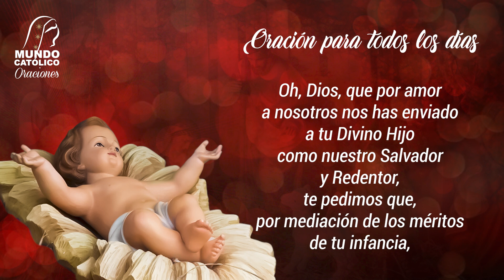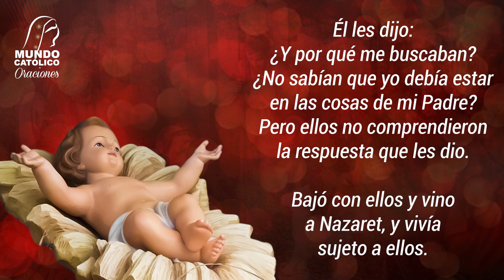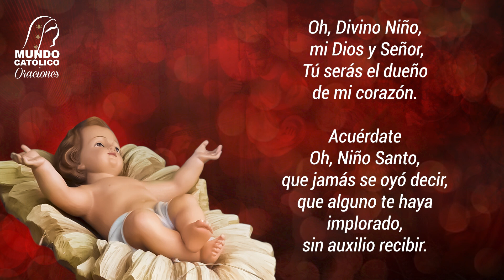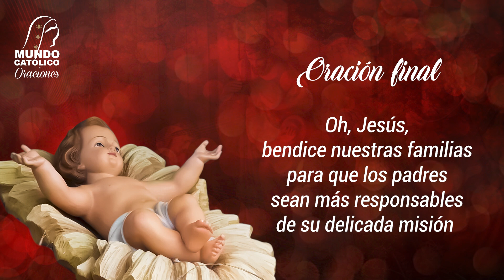Quinto Día de la Novena al Niño Jesús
Quinto Día de la Novena al Niño Jesús - Del santo Evangelio según san Lucas 2, 46-52
"Al cabo de tres días lo encontraron en el templo sentado en medio de los maestros, escuchándolos y preguntándoles: todos los que le oían, estaban estupefactos por su inteligencia y sus respuestas.
Cuando le vieron quedaron sorprendidos y su madre le dijo: Hijo ¿por qué nos has hecho esto? Mira, tu padre y yo, angustiados, te andábamos buscando. Él les dijo: ¿Y por qué me buscabas? ¿No sabían que yo debía estar en las cosas de mi Padre? Pero ellos no comprendieron la respuesta que les dio. Bajó con ellos y vino a Nazaret, y vivía sujeto a ellos. Su madre conservaba cuidadosamente todas las cosas en su corazón.
Jesús progresaba en sabiduría, en estatura y en gracia ante Dios y ante los hombres"

La sagrada familia es el modelo para las familias cristianas: los padres no solamente deben proveer el alimento, vestido e instrucción de sus hijos; sino que tengan en cuenta que son sus educadores especialmente en la fe. Enséñenlos a cumplir sus deberes para con Dios y para con el prójimo. Los hijos, por su parte, a ejemplo del Niño Jesús, tengan cariño a sus padres y sean dóciles a sus enseñanzas para que puedan formarse buenos ciudadanos y buenos cristianos.

Me esforzaré para que en mi hogar reine el amor y la comprensión que reinaban en el hogar del Niño Jesús.

Voz in off de locutor propiedad de Luis Antonio Alemán de la Rosa.